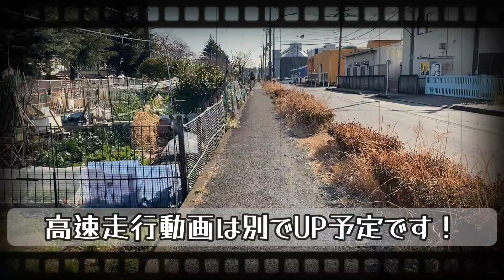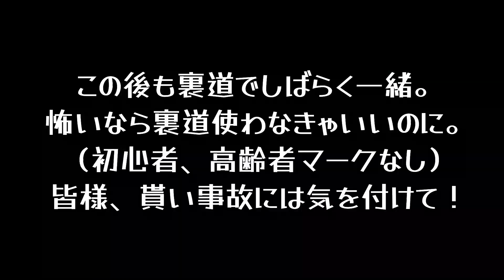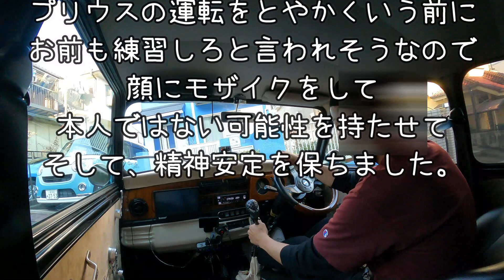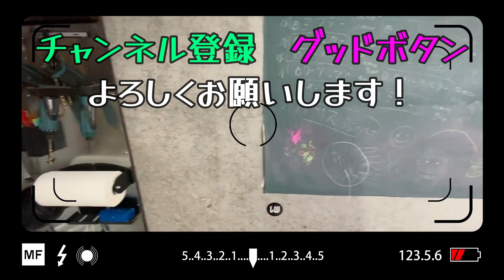【ローバーミニ】モンスターミニvsプリウスミサイル。モンスターマシンになりました。車好きは必見です！カーブログ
毎週、土曜日の18：30に動画更新します！

2:02～　レビュー
5:33～　音のソノリティ
9:43～　カスタム費用
10:08～　ヤバいプリウスとのカーチェイス

大改造前編です。
後半でヤバいプリウスと遭遇。
あんな車がいたら、事故起きますよ。

帰宅しながら運転レビュー。
改造の詳細は後編で！

現在の改造点
・12インチホイール
・フロントスポイラー
・デルタマフラー（センター出し）
・HKSパワーフィルター
・足回りリフレッシュ
・MOMOステ
・コブラシート

Current modification points
・ 12 inch wheel
・ Front spoiler
・ Delta muffler (centered out)
・ HKS power filter
・ Undercarriage refresh
・ MOMO Ste
・ Cobra sheet
・ Many others

2つのチャンネルを運用します。
よければ、両方観てください。相互登録受け付けますのでよろしくお願い致します。

★車、バイク、DIYチャンネル

★インコ、ニワトリ、料理チャンネル